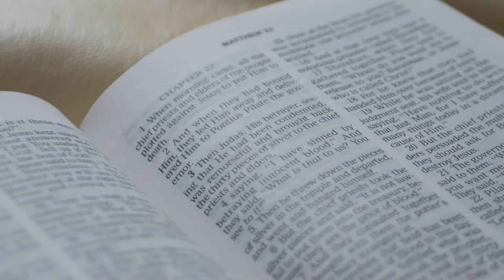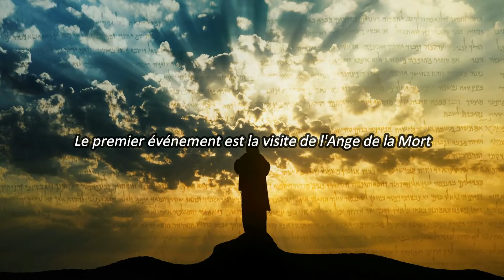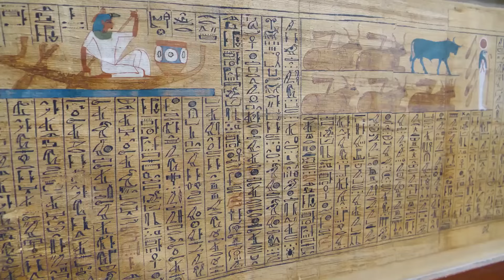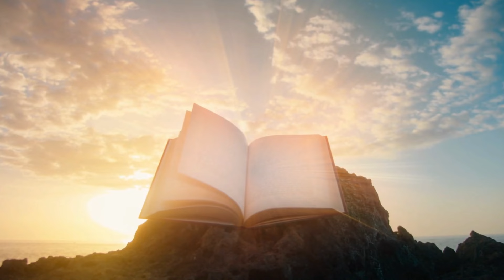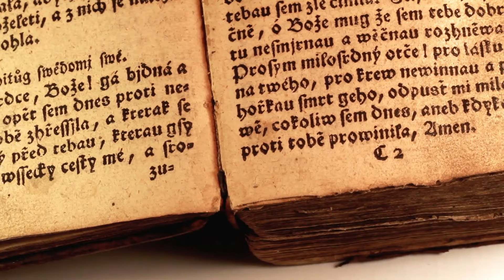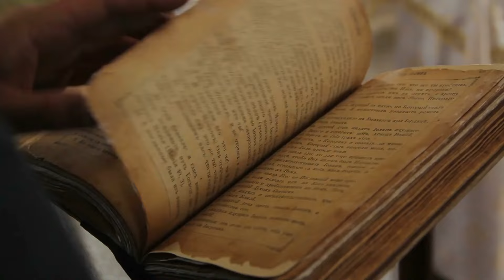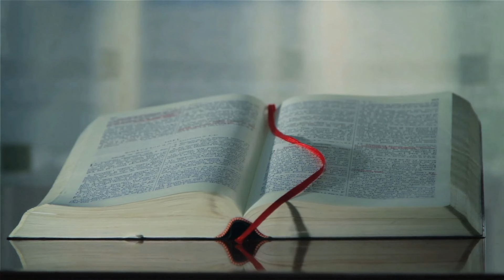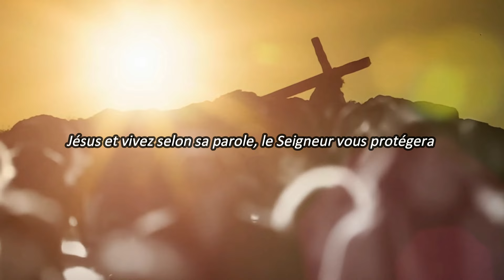LES PERSONNES COMMENCENT À CHANGER - La Bible a prévenu que cela arriverait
Nous espérons que vous avez apprécié cette vidéo, nous investissons du temps et de l'argent dans la création de ce contenu, merci à tous pour votre soutien. :)

PILULES DE CROISSANCE SPIRITUELLE

💙 Soutenez-nous maintenant en nous suivant et commencez le voyage vers la meilleure version de vous-même.

Pilules de croissance spirituelle s'engage à fournir du contenu sur la croissance spirituelle, la loi de l'attraction, la spiritualité et le développement personnel.

Notre objectif est d'améliorer le plus grand nombre de vies possible grâce à des informations de haut niveau provenant des meilleures sources mondiales.

Pilules de croissance spirituelle s'adresse à ceux qui souhaitent s'engager sur la voie de la croissance spirituelle et de l'éveil spirituel, dans le but d'éveiller la conscience et la réalisation de soi, et de débloquer ainsi 100 % de notre pouvoir intérieur caché.

Nos vidéos traitent de la façon dont la spiritualité peut être appliquée pour améliorer sa vie, en suivant un chemin spirituel précis, il est possible de débloquer notre pouvoir intérieur et d'atteindre l'éveil spirituel.

Que vous essayiez de trouver l'inspiration ou que vous ayez besoin d'une motivation quotidienne, nos vidéos visent à vous aider sur votre chemin de croissance personnelle pour devenir prospère.

📺 Regardez la vidéo jusqu'à la fin pour ne manquer aucune information précieuse.
A propos : Pilules de croissance spirituelle
🎥 Vidéos sur la croissance spirituelle, la loi de l'attraction et la spiritualité
🎨 Écrites, racontées et produites par: Pilules de croissance spirituelle 🔔
💙 Soutenez-nous maintenant en vous inscrivant et en commençant votre voyage vers la meilleure version de vous-même.
💼 Demandes de renseignements et contacts commerciaux

❓ Questions relatives aux droits d'auteur